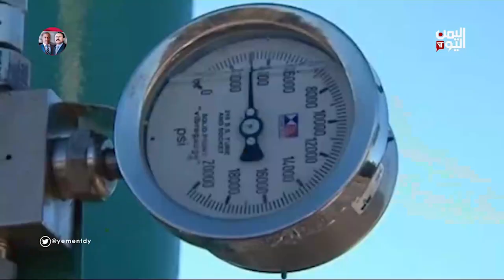الملف الاقتصادي | الريال اليمني يواصل انهياره أمام العملات الأجنبية | 16-01-2023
تواصل العملة الوطنية التدهور امام العملات الأجنبية، فيما مؤشر البحرين العام والاسلامي يقفلان على تباين والنفط يتحرك قرب أعلى مستوى في 2023 بدعم من الطلب الصيني في وقت زادت فيه عائدات روسيا من صادرات الأسمدة بنسبة 70%

تليجرام